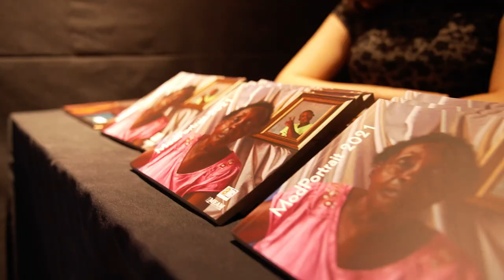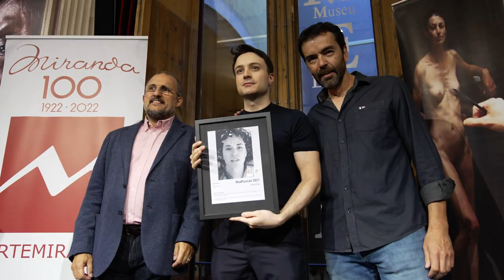Inauguración | ModPortrait 2021 | MEAM Barcelona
Inauguración de la exposición y entrega de premios del concurso internacional de retrato convocado por la Galería Artelibre, en colaboración con el Museu Europeu d'Art Modern y la Fundació Privada de les Arts i els Artistes.

Vídeo por: @Ayografias